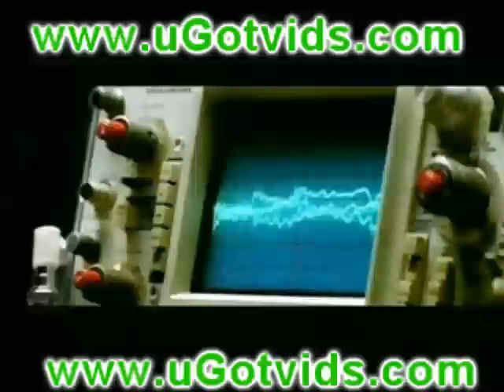Busta Rhymes - Touch It REMIX + Lyrics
This video is featuring:
Busta Rhymes ft. May J Blige, Rah Digga, Missy Elliot, Lloyd Banks, Papoose, & DMX
Lyrics:
"Touch it- bring it - pay it - watch it -
turn it - leave it - stop - format it"
[repeat 6x]

[Intro]
Aiyyo Swizz I don't think they ready for this shit
Aiyyo let me take they ass back to the club real quick

[Verse 1]
(Get low Bus!) Who be the King of the Sound? (Uh huh)
Busta Bus back to just put a lock on a town (Uh huh)
Lot of my bitches be comin from miles around
See they be cumin (Uh!) cause they know how the God get down (TURN IT UP!!)
NOW YOU KNOW WHO HOLDIN THE THRONE SO GIMME THE CROWN (Huh)
NIGGAS SOLUTIN AND TRYIN TO GIVE ME A POUND (Come on)
MAKIN THE BITCHES STRIPPIN THROW THEY SHIT ON THE GROUND
(Get low Bus!) Now that's the way that it goes (Uh huh)
When we up in the spot the shit be flooded with hoes (Come on)
That's when you get it (Huh) mami already know I suppose (TURN IT UP!!)
SHORTY WILDIN AND SHORTY OPEN SHE BEASTIN IT OUT
FOR THE RECORD (Huh) JUST A SECOND I'M FREAKIN IT OUT (Come on)
WHILE SHE TRYIN TO Touch SEE I WAS PEEPIN IT OUT
SHE TURNED AROUND AND WAS TRYIN TO PUT MY DICK IN HER MOUTH I LET HER

[Chorus]
[repeat 4x]

[Verse 2]
(Get low Bus!) And as we started, got me ringing her bell (Uh huh)
When I come I be doin it and doin it well (Uh huh)
Then I beat up the coochie and be makin it swell
Tryin to hide the smell of the sex, spraying on the Chanel (TURN IT UP!)
THEN THEY TRY TO WALK WITH A STRUT SO NO ONE COULD TELL
HOW A NIGGA GOT IN THEY BUTT, MADE EVERYTHING JAIL
NOW THE TICKLE WILD LIKE A NUT, SHE BLOWIN MY CELL (Come on)
(Get low Bus!) It's crowded mami move it along (Uh huh)
If you know you 'bout it then get to removin your thong (Uh huh)
After the Yac, see the type of raunchy shit they be on (TURN IT UP!!)
STREET NIGGAS RESPECT IT BECAUSE MY MOVEMENT IS STRONG (Come on)
PLUS HOW WE GIVE YOU THE STICK AND WE BE DICKIN ALONG, I LET HER

[Chorus]

[Verse 3]
(Get low Bus!) The God of the black, see that I'm back (Uh huh)
Every single time that I drop, the shit is a wrap (Uh huh)
For the niggaz hatin the kid I'm clos to strap
Cause all these bitches wanna come talk to sit on my lap (TURN IT UP!!)
EVERYTIME I GIVE YOU BANG SHIT TO KNOCK IN YOUR WHIP
NIGGA ALWAYS DO HIS THING BITCH LOCKIN THE STRIP (Come on)
LOT OF MAMI'S IS DANCIN AND THEY SHAKIN THEY HIPS
AFTER THAT THEY GET LOW AND PUT THE THING ON THEIR LIPS, I LET 'EM